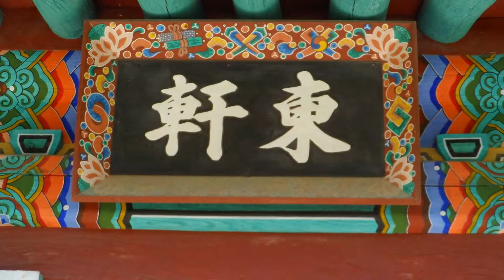김선일한국화화실 2014 서산 해미읍성 스케치04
서산 해미읍성은  조선시대 3대 읍성으로 꼽히고 있습니다.

이순신장군이 훈련원 교관으로 머물기도 했고 천여 명의 천주교 신자들이 박해를 받아 순교한 장소입니다.
해미 읍성은 현존하는 읍성으로는 가장 완전한 형태로 남아있는 곳이다.

가을: 가을산은 화장한듯 밝고 맑다.

지도 과목
산수화
사군자
채색화
석채화
수묵화
화조화
민화
문인화
한국화 기법
기초 한국화
한국화 이론

수강 신청
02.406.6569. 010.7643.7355